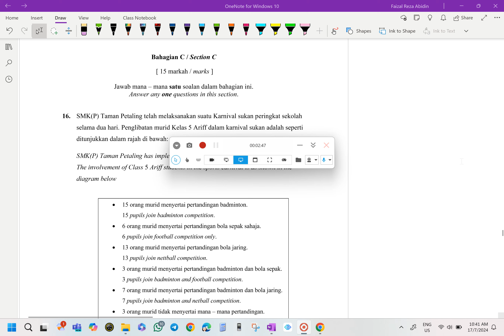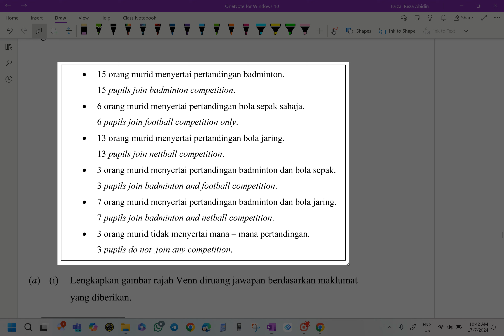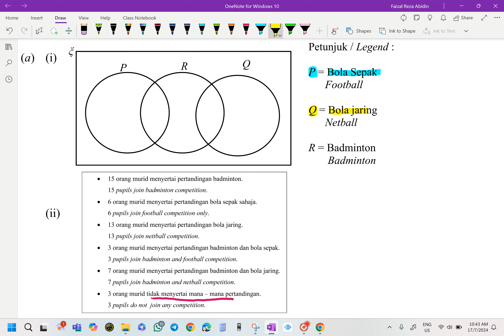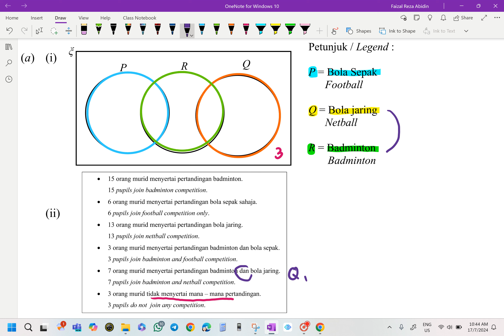MATEMATIK TINGKATAN 4 KSSM PERBINCANGAN PENTAKSIRAN SUMATIF 2 2024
PERBINCANGAN PENTAKSIRAN SUMATIF 2 2024
NO. 16a